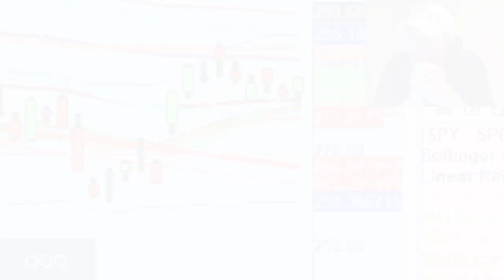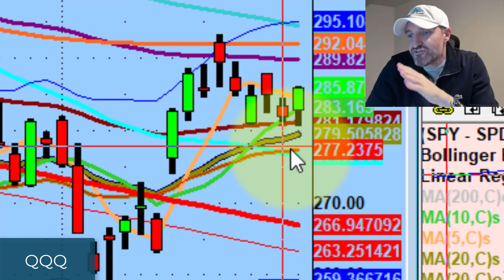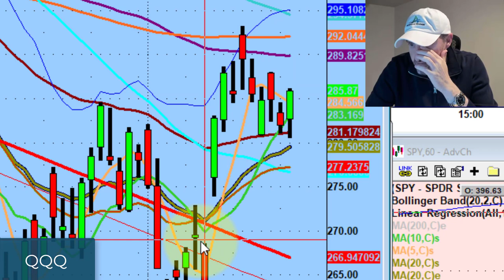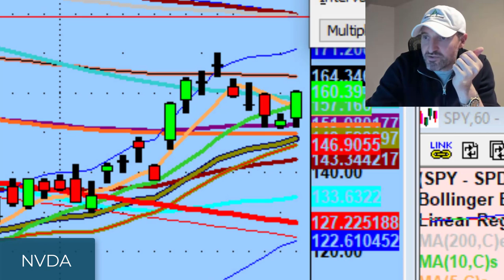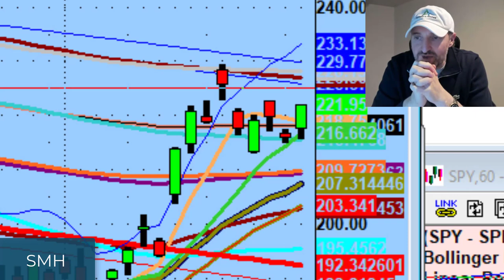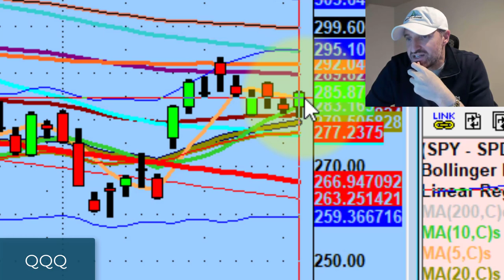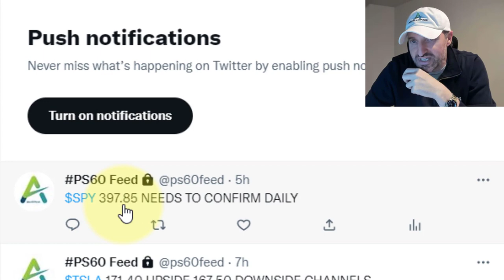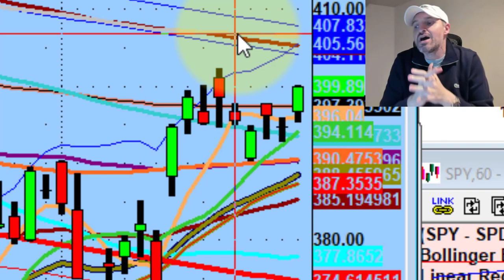The Market Is Filled With Bullish Signs Going Into Tomorrow | Stock Market Technical Analysis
Above supply is bullish, below is bearish. We don't need to get creative going into tomorrow's session.

Tonight we discuss bullish signs in the market as we head into the Thanksgiving holiday.

💚 COMMUNITY SUPPORT 💚